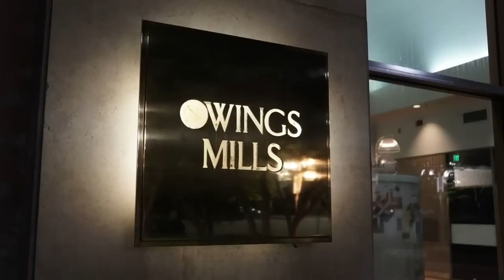Inside America's dead shopping malls | Dan Bell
What happens when a mall falls into ruin? Filmmaker Dan Bell guides us through abandoned monoliths of merchandise, providing a surprisingly funny and lyrical commentary on consumerism, youth culture and the inspiration we can find in decay.